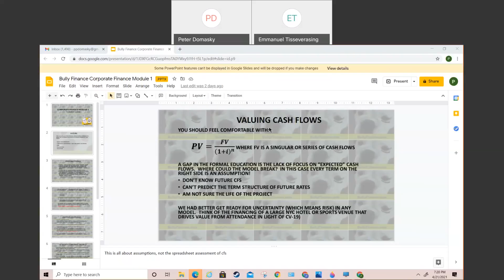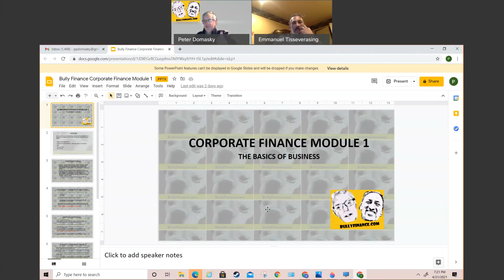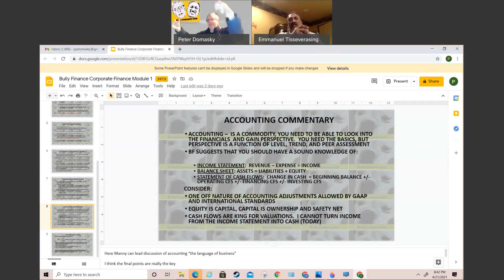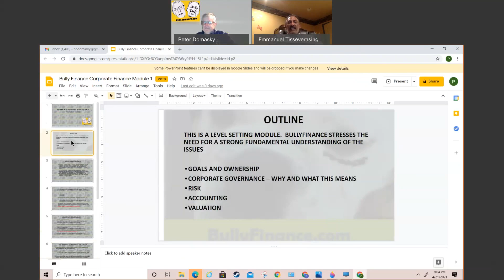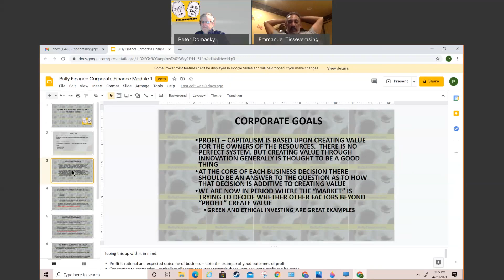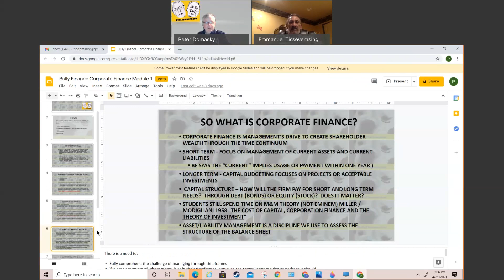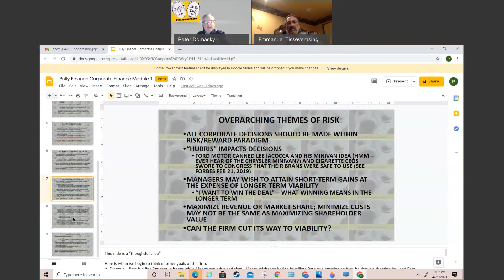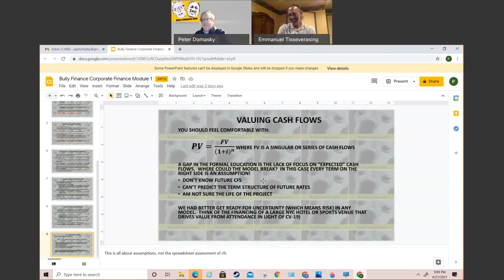Corporate Financing Module One - Vetting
This video will be the author of Module One engaged in discussion with  another financial professional.  This is a uncut and unscripted video which offers the audience a view into what the "street" values from your education.  Manny T and myself will offer views into what we thinks work and what we think you are being taught by instructors without the proper persepctive.